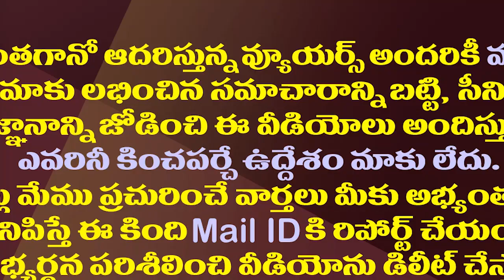జగనన్న రాకకోసం గుంటూరులో భారీ ఏర్పాట్లు| Arrangements Made For CM YS Jagan Tour In Guntur